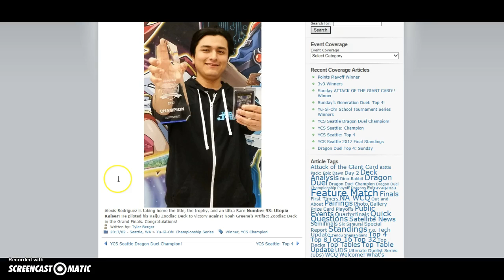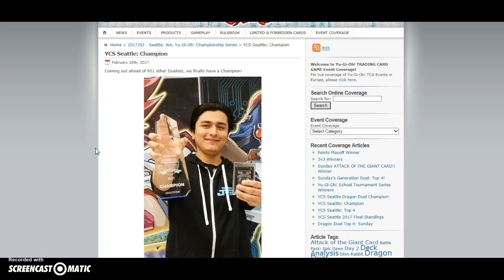what happened at ycs seattle!? cheating and my body staple